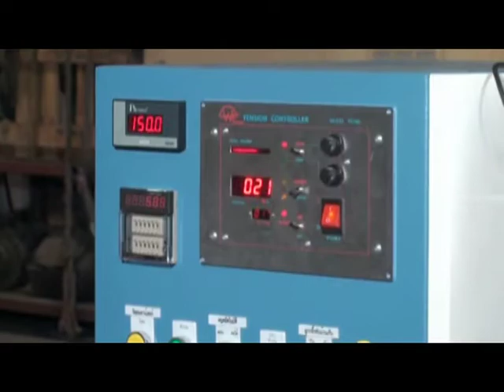Economic Narrow web rewinder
S.V. Machinery Limited Partnership